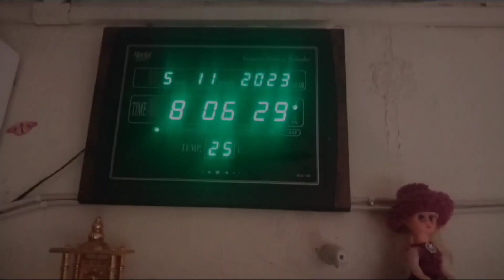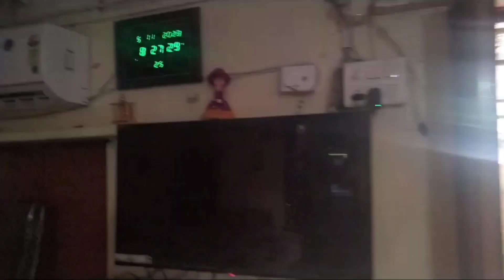Sunday ka vlog 🔥✌️youtubevideo 1m